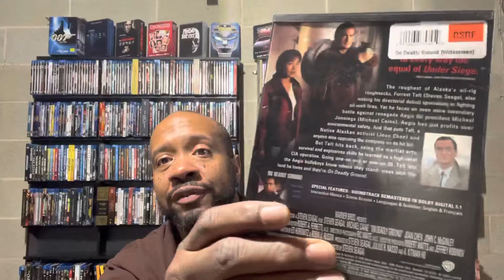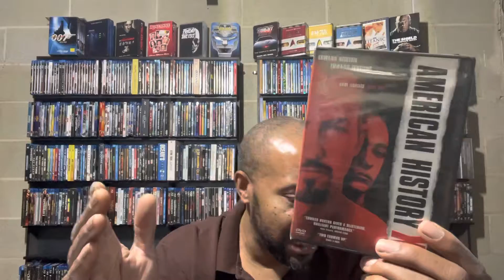Take Five 4-22-22